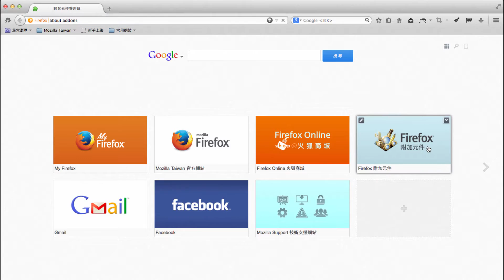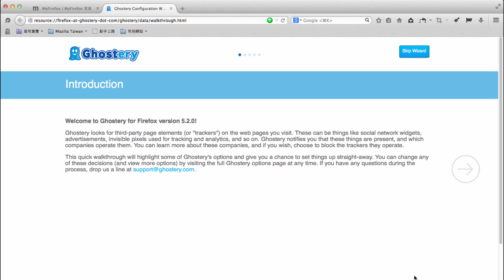Firefox 大改版 - 自訂功能與附加元件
新版 Firefox 是自 Firefox 4 三年以來最大幅度的改版! 全新外觀介面設計，提供更好的使用者體驗，更直覺得自訂功能與附加元件。